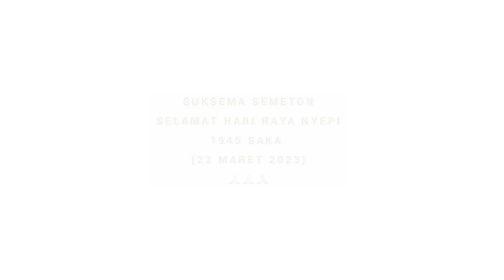Ogoh-Ogoh Desa Ungasan, Tetap Semangat Meski Ada Yang Roboh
Pawai Ogoh-ogoh desa Ungasan tanggal 21 Maret 2023 di bagi menjadi 2 titik pusat pawai. Yang pertama bertempat di lapangan desa Ungasan ini di ikuti oleh 7 banjar yaitu banjar Angas Sari, Kangin, Kauh, Kelod, Langui, Mekar Sari dan Santi Karya. Yang kedua berlokasi di perempatan Nirmala di ikuti 8 banjar.

Selamat hari raya Nyepi Tahun Baru Saka 1945.
RAHAYU 🙏